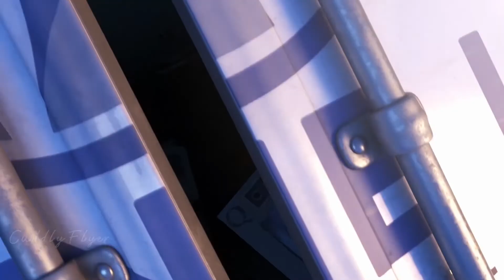Finding Nemo and Dory || Nemo Egg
Been gone for a while 😬😅
This is not my movie or song btw

Song: Finding Nemo/Finding Dory Trailer Soundtrack - Nemo Egg (Extended Version)
Movie: Finding Nemo, Finding Dory

💜Cuddly Flyer💜